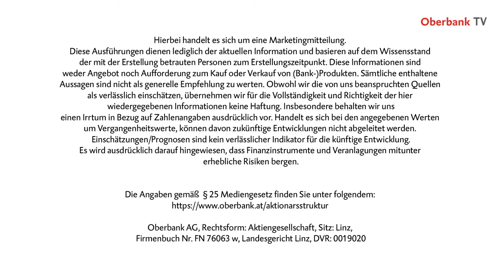Der Rubel steckt im Stau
Lockdown-Verschärfungen in Europa belasteten in der vergangenen Woche die Märkte und ein aufgelaufenes Frachtschiff versperrte die Durchfahrt durch den Suez-Kanal. Und was macht eigentlich EUR/RUB? Näheres erfahren Sie in der aktuellen Ausgabe des Treasury Market Flash.